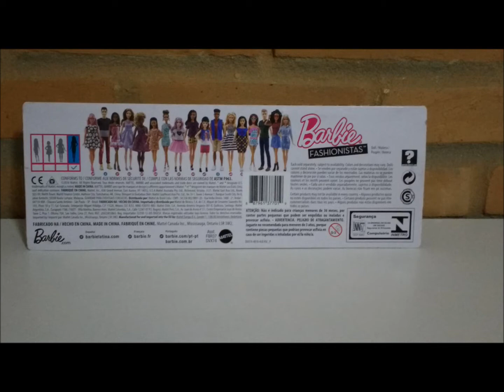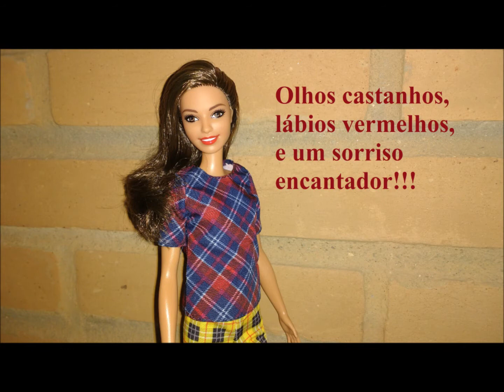Review Barbie Tall - Fashionista 2017 - Plaid on PLaid 52 - Barbie Alta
Review em fotos da Barbie Fashionista 2017 - Nº 52 Plaid on Plaid - Barbie Alta

Review Barbie Fashionsita 2017 - Number 52 Plaid on Plaid - Barbie Tall